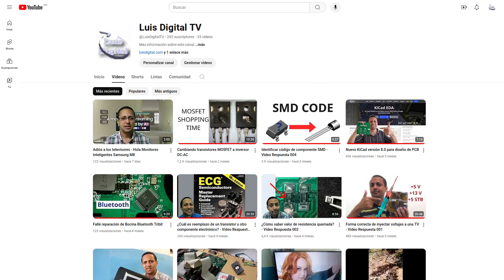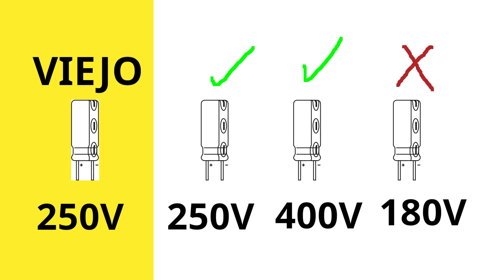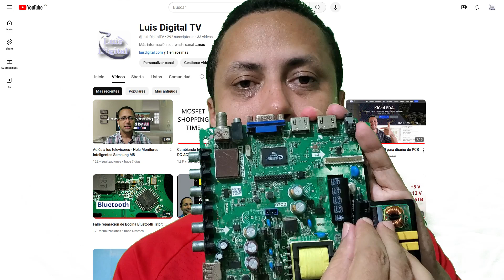¿Es posible reemplazar condensador con valores diferentes? - Video Respuesta 005a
Te enseño qué valores de voltaje y microfaradios diferentes pueden tener los condensadores a la hora de reemplazarlos por otros que no sean originales.